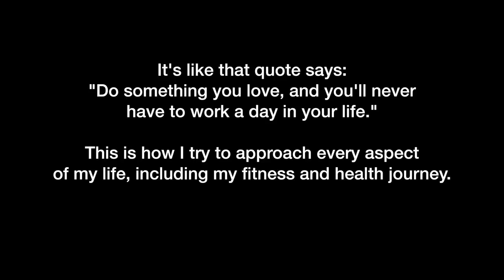I CHEATED ON MY DIET - RVBODYBUILDING VLOG #7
-Jamie Esseltine
-Tabitha Hogan
-Dallas Brady
-Curtis Sims
-Jessica Hartman
-The Nickell Tour
-Matt Knight
-A.M. Ruse
-Angela Walker
-Justin Maresch
-Lynne Lee
-Erik Larson
-Rob Killian
-Ashleigh Cummins
-Roy Case
-Catherine Sykes
-Kimberly Maye
-David Clay
-Megan Gunther
-Emily LeBar
-Charles Krabec
-Rebecca & Timothy Smith
-Cassie Jones
-Lloyd Mitchell
-Tracey
-Randy Chapple
-Michele Gubeli
-Morag Forbes
-Weekend RVing
-Dennis Harmon

:::WHAT WE DO FOR A LIVING:::
Blair's Business:

Matt's Business:
Custom Web Design & Online Marketing

::GET OUR STUFF::
---RV LIFE---

PROTEIN POWDER, BCAA'S, SHAKER BOTTLES, & MORE!